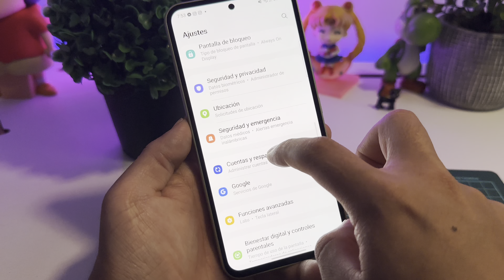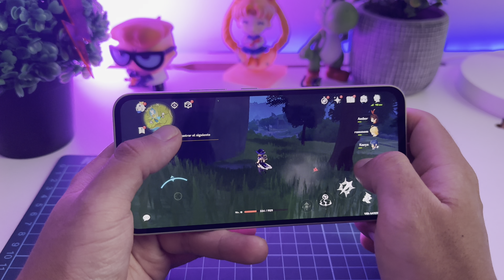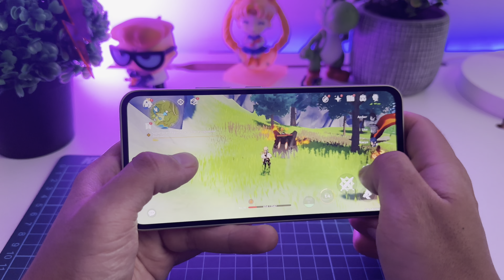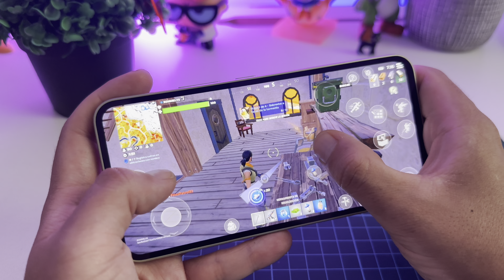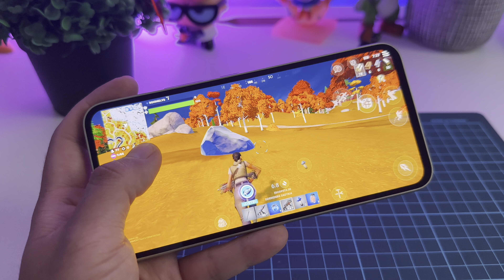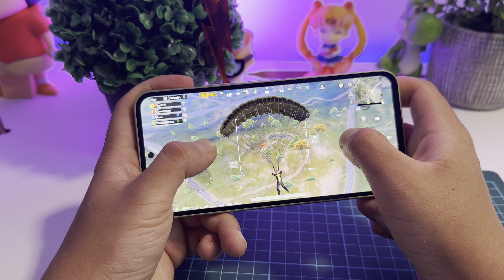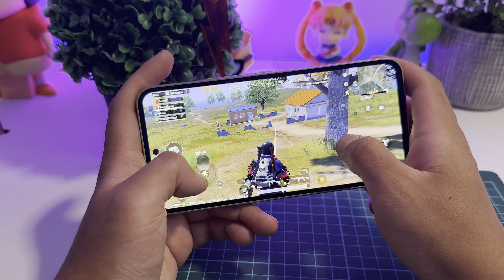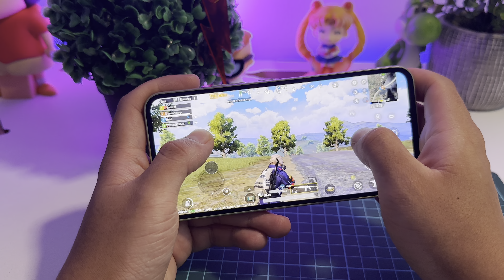Samsung Galaxy A54 5G: Prueba de rendimiento (Fortnite, Genshin Impact, PUBG Mobile)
¿Soportó? Ya tenemos el gamingtest del Samsung Galaxy A54 5G. Probamos Fortnite, GenshinImpact y PUBGMobile. ¿Habrá rendido?